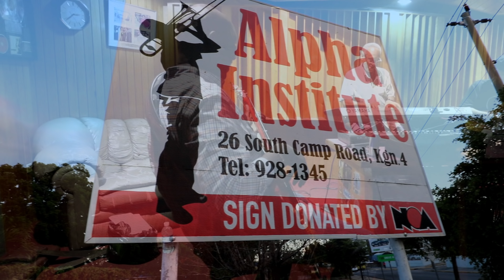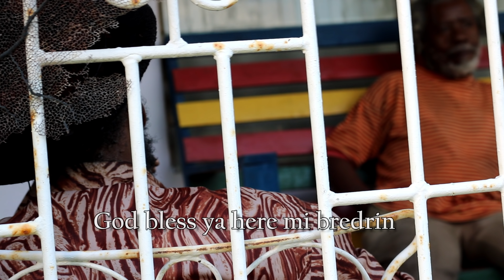Kingston All-Stars - Boo Rock | A Tribute To Mikey 'Boo' Richards [Official Video 2019]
Kingston All Stars - Boo Rock (A Tribute to Mikey "Boo" Richards). Not only is this the bands tribute to the great drummer but Mikey Boo also featured on drums. The members of the Kingston All Stars have played music with Mikey Boo from the very beginning of his career. Together as The Upsetters, Now Gen and countless other session groups Ansel Collins, Hux Brown, Jackie Jacksom, Mikey "Mao" Chung, Robbie Lyn and Sly Dunbar have been bandmates with Mikey for many years.